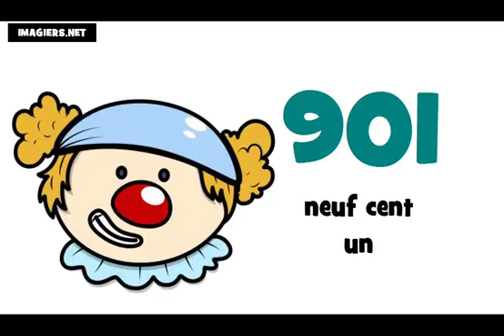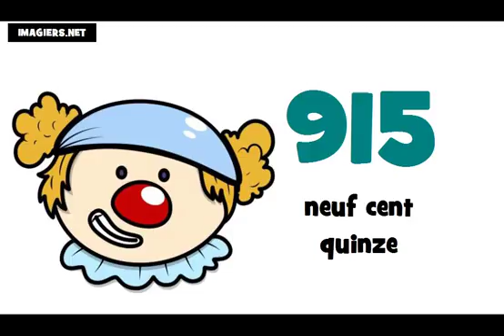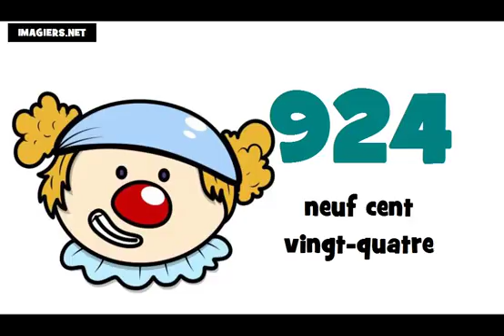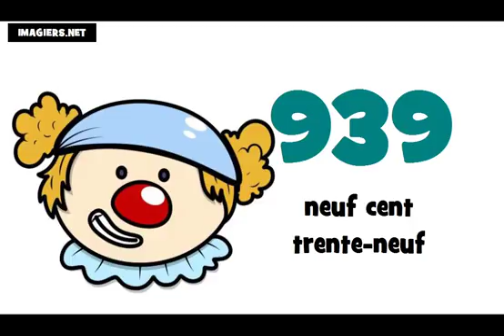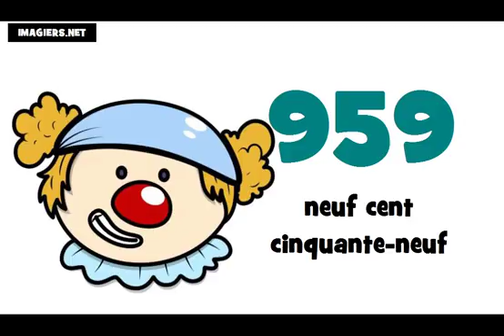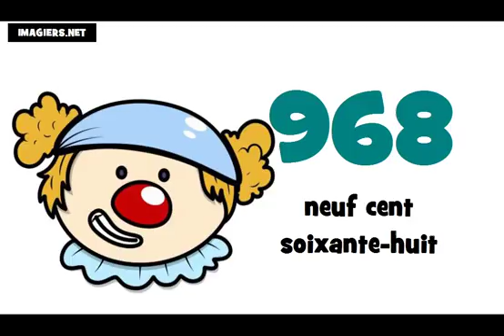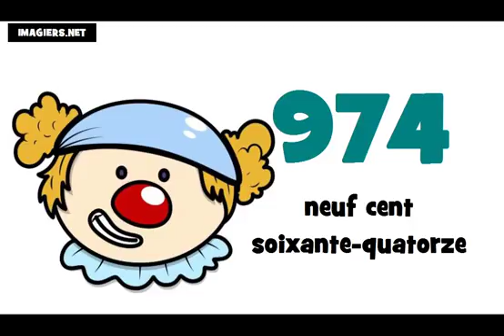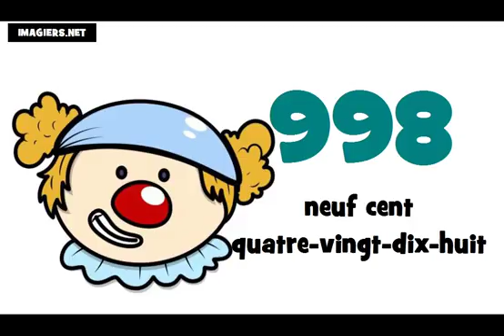Je compte de 900 à 1000